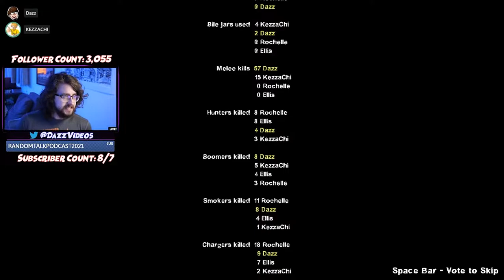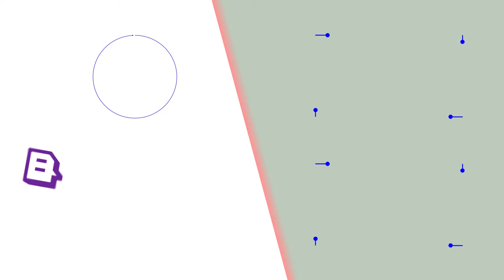IT'S BEEN SO LONG!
We've had a craving for some L4D for a loong time! So finally, we're introducing some friends with some old school Valve zombie experience...

(DazzReviews Plays L4D2 w/Kezzachi)